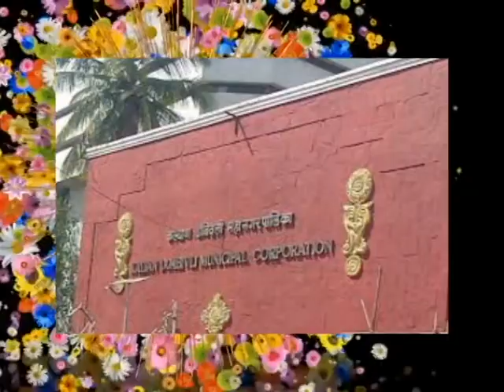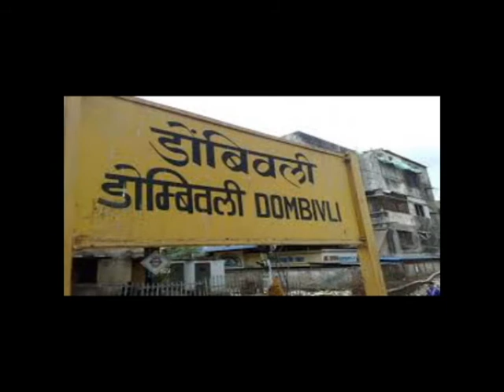Ams hospital bil prakaran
editor   ramesh gaikwad    sub editor  vaishali gaikwad
  video  editor   deepali  bhalerao           pratibha kondar
       12 april  2019